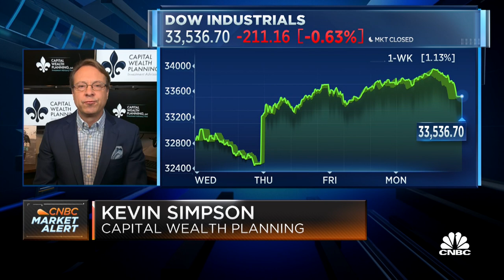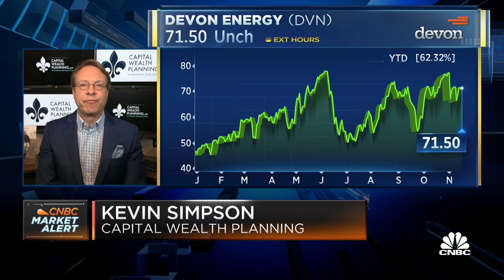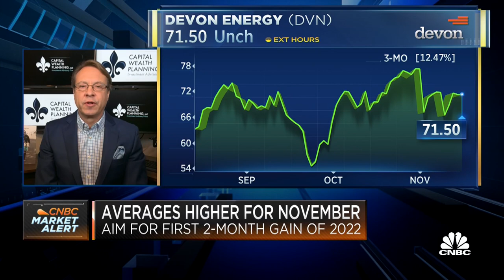Simpson: The market was right to celebrate last week's CPI print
Kevin Simpson of Capital Wealth Planning discusses whether the Fed has seen enough improvement to pivot from its path of aggressive rate hikes, and why he likes one specific name within the energy sector.